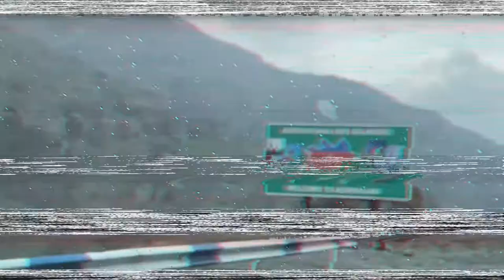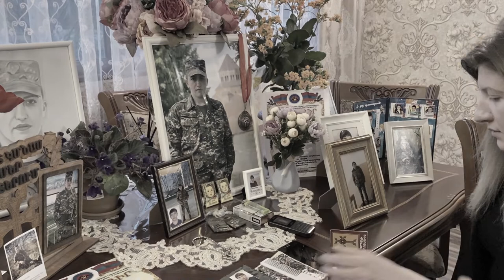Ռոբերտ Աբաջյանի օրինակով դաստիարակված Կարեն Միրզոյանն ինքնասպան էր եղել, որպեսզի գերի չընկնի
Ռոբերտ Աբաջյանի օրինակով դաստիարակված Կարեն Միրզոյանն ինքնասպան էր եղել, որպեսզի գերի չընկնի։ Ամիսներ անց հայրը մանրամասներ է ներկայացնում